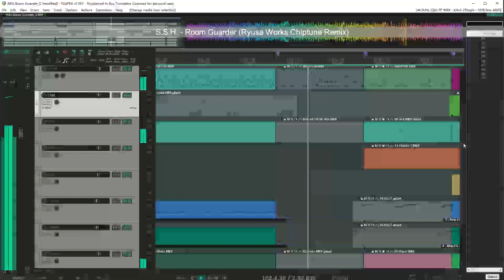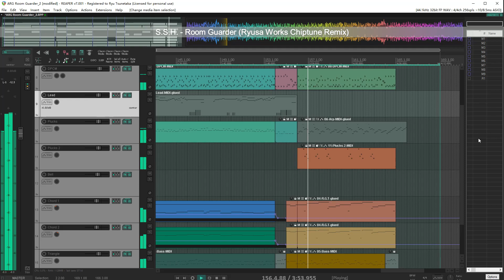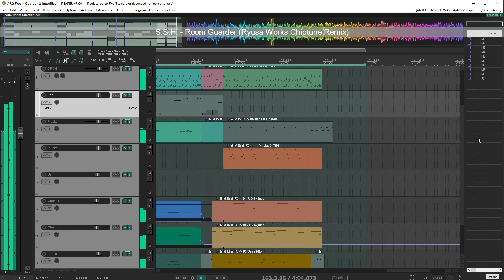S.S.H. - Room Guarder (Ryusa Works Chiptune Rearrange)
Source / Room Guarder (Four Seam)
Compose /  埼玉最终兵器 (aka S.S.H.)
Rearrange / Ryusa (Me)
Using -14 LUFS-I loudness standard.